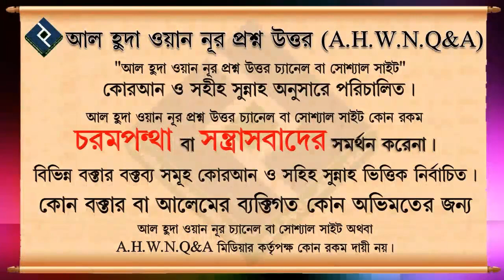কোন প্রাণীর ছবি আঁকানো কি জায়েজ ᴴᴰ┇শাইখ আব্দুল কাইয়ূম আলমগীর